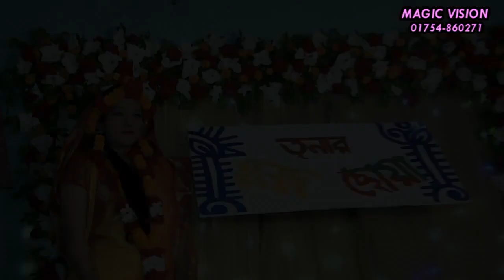Magic Vision Demo WEDDING OF TRINA WEDS SAJAL Edit By Alamin, Kushtia